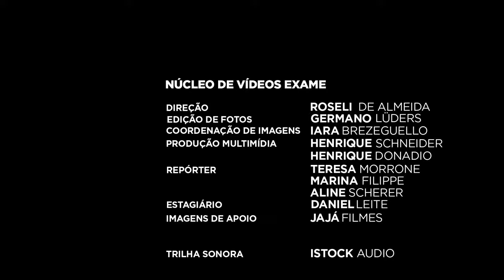EU SOU A UNIVERSAL - Whindersson Nunes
- Ative o 🔔 Das Notificações Para Não Perde Nenhum Video!